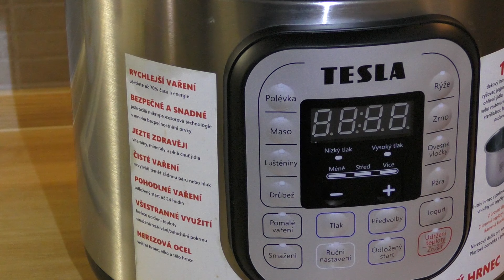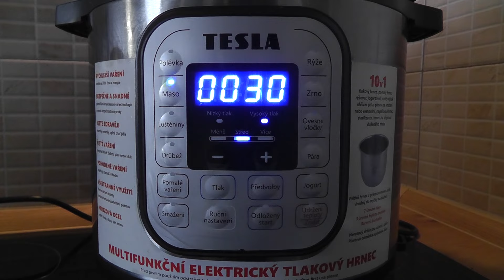Tesla EliteCook K70 (recenze multifunkčního tlakového hrnce)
Recenze multifunkčního tlakového hrnce Tesla EliteCook K70. Představení funkcí, videonávod přípravy jídla. Hodnocení.